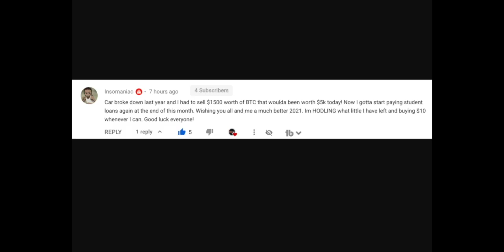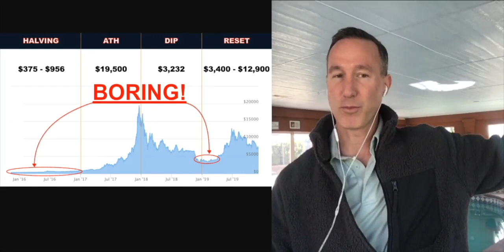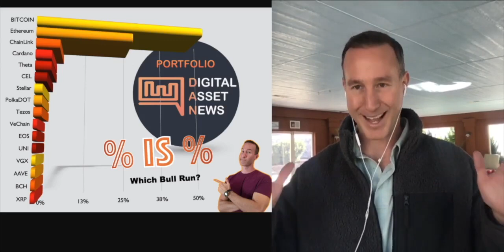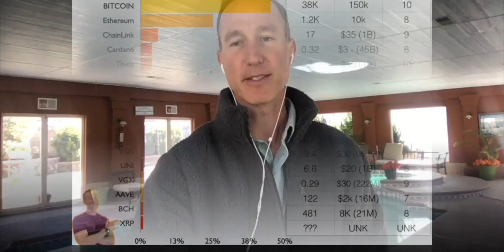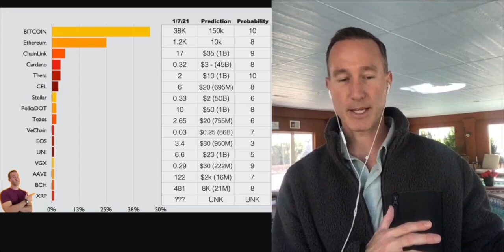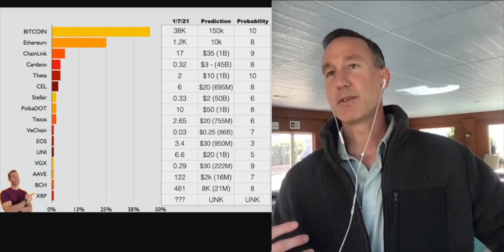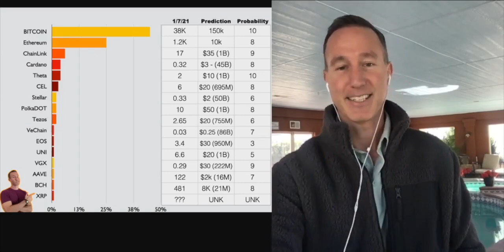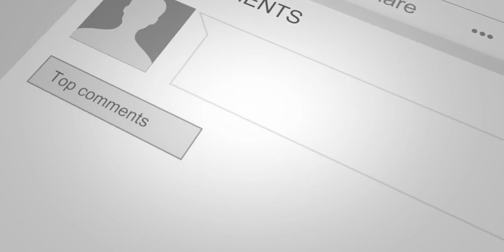My ENTIRE 2021 Portfolio WITH PRICE PREDICTIONS for Bitcoin, ETH, ADA, Celsius, VGX WITH TIMESTAMPS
► DESCRIPTION:
0:00 - INTRO
1:58 - Halving, ATH, DIP, RESET
4:55 - BEST Time To Invest!
6:00 - SECOND BEST Time To Invest!
7:30 - My CURRENT Portfolio
10:24 - BITCOIN Prediction
12:47 - ETHEREUM Prediction
13:45 - CHAINLINK Prediction
15:30 - CARDANO Prediction
17:36 - THETA Prediction
19:44 - CELSIUS Prediction
21:18 - STELLAR Prediction
21:50 - POLKADOT Prediction
22:32 - TEZOS Prediction
23:03 - VECHAIN Prediction
24:04 - EOS Prediction
24:27 - UNISWAP Prediction
25:07 - VOYAGER Prediction
28:55 - AAVE Prediction
29:24  - BITCOIN CASH Prediction
29:49 - XRP Prediction

●▬▬▬▬▬▬▬CRYPTO ESSENTIALS▬▬▬▬▬▬●

●▬▬▬▬▬▬▬▬▬▬▬▬▬FOLLOW D.A.N.▬▬▬▬▬▬▬▬▬▬▬▬▬▬▬●

●▬▬▬▬▬▬▬▬▬▬AUDIO TRACKS▬▬▬▬▬▬▬▬▬▬▬●

●▬▬▬▬▬▬▬▬▬▬▬▬▬▬VIDEO TOOLS▬▬▬▬▬▬▬▬▬▬▬▬▬▬●

●▬▬▬▬▬▬▬▬▬EXIT STRATEGIES▬▬▬▬▬▬▬▬●

●▬▬▬▬▬▬▬RECOMMENDATIONS▬▬▬▬▬▬▬●